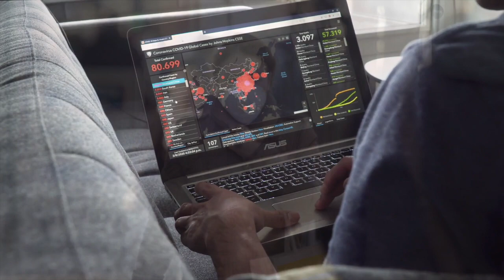“We Are Together” Movement | Abkhazia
“The main goal of the ‘We-Together’-movement is to provide financial assistance in the fight against the spread of the coronavirus-infection in Abkhazia. mi-vmeste.org/